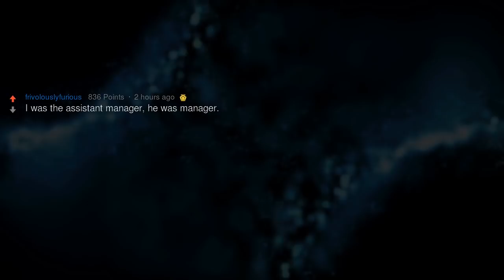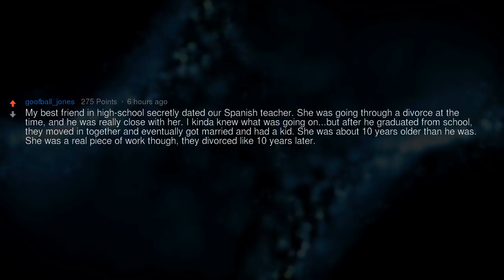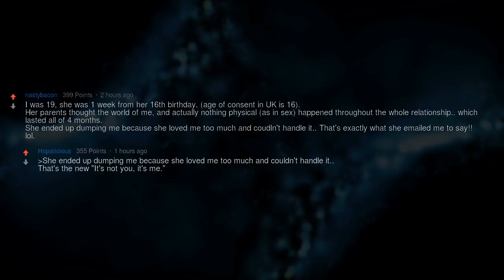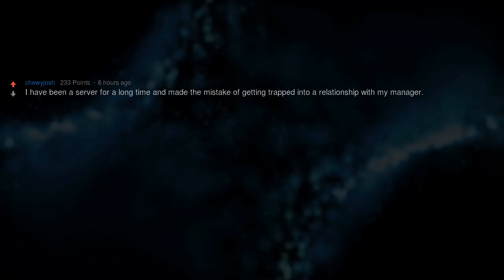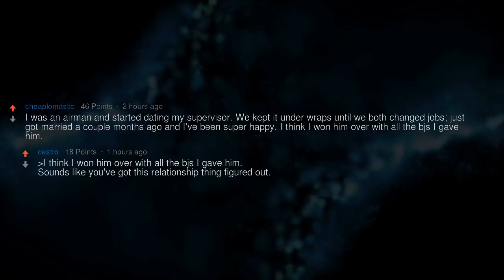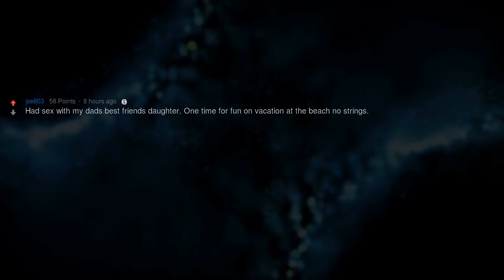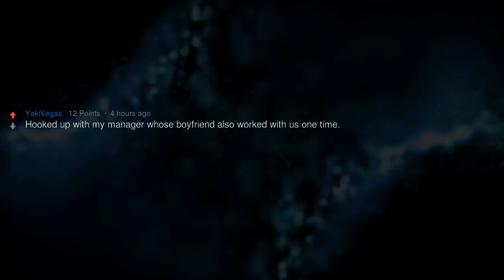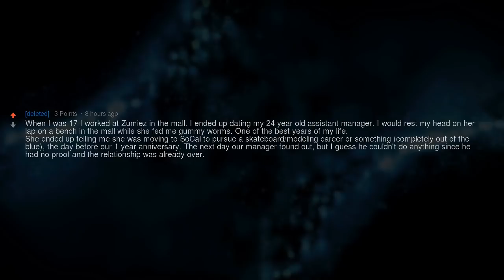People Who Dated “off-Limits”, Any Regrets?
▶ Fresh AskReddit Stories: Redditors who dated someone off-limits (teacher/student, boss, in-laws, etc), how did it end? Any regrets?